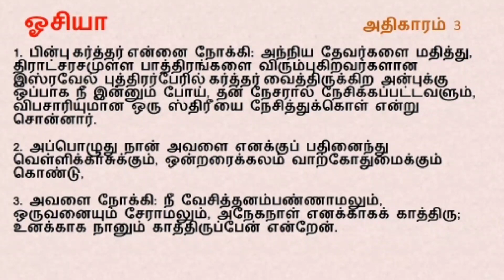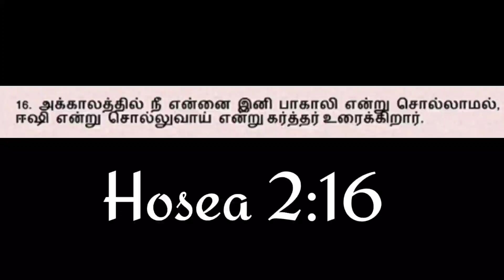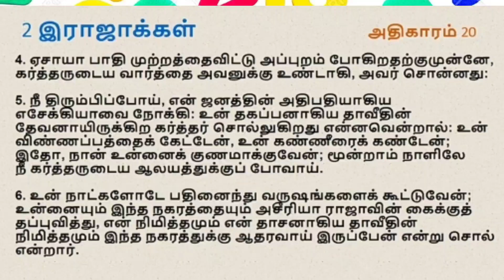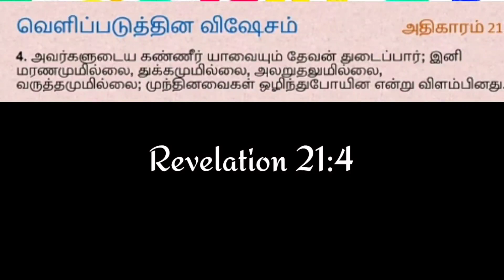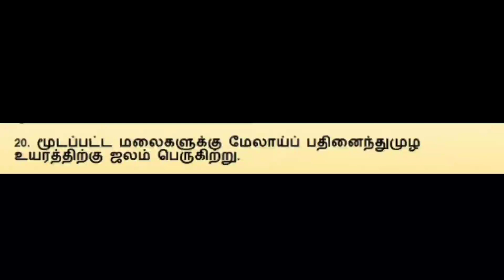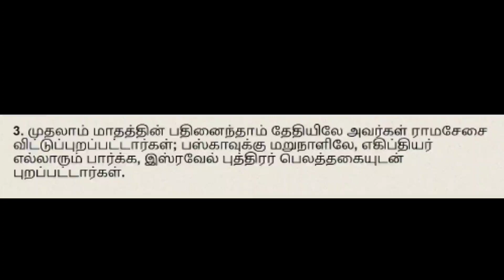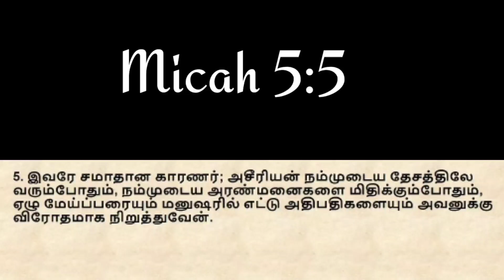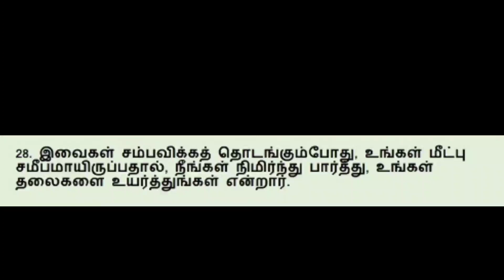எண் பதினைந்து (15) | Number Fifteen (15) | Tamil Christian Message | br. Moses Lazar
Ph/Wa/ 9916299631